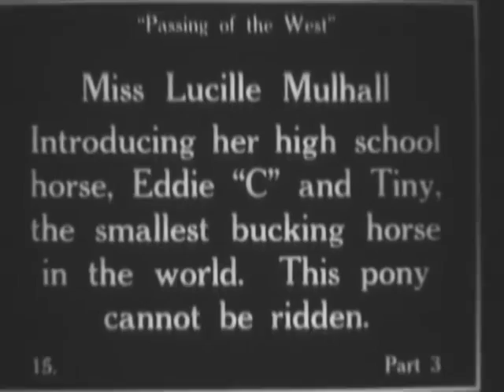Lucille Mulhall-Champion Lady Steer Roper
Archival video footage of my great grandmother, Lucille Mulhall. Born Oct 21, 1885

Songs:
Heroic Reception
Merry Go - Distressed
Fig Leaf Rag - Distressed